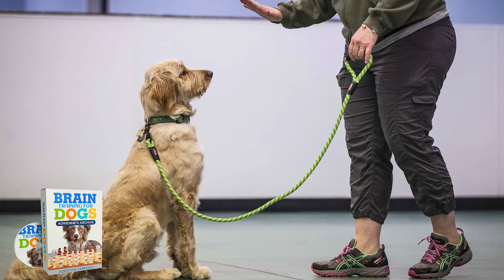King Shepherd vs. German Shepherd: Which Is Right for You?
Many dog owners and enthusiasts are familiar with German Shepherds. However, not everyone has heard of the King Shepherd. With their name as noble as their appearance, King Shepherds share some of its ancestry with German Shepherds. They do have similarities and differences; so, if you’re wondering which is best for your home, make sure to watch this video until the end because for today, we’ll talk about King Shepherds and German Shepherds.

When comparing two dog breeds, there are various factors that need to be considered, including their history, temperament, appearance, and needs. This will help you decide which between the two is perfect for your home. In a little while, we’ll have a head-to-head comparison of King Shepherds and German Shepherds so make sure to stay with us!

Hey there, and welcome to Smart Dog Lover! As mentioned at the beginning of this video, today, we’ll talk about King Shepherds and German Shepherds. So, let's get started right away!